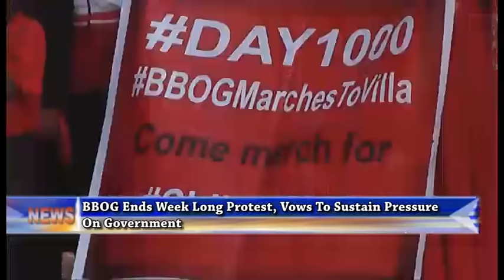BBOG ENDS WEEK LONG PROTEST, VOWS TO SUSTAIN PRESSURE ON GOVERNMENT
The bring back our girls campaigners  Saturday ended it's  week  long protest tagged "Global Action Protest".
Speaking to Journalists at the entrance of Presidential Villa, the group's leader Obey Ezekwesile said,  protest is the only language the federal government understand to ensure the release of the abducted Chibok girls.

Correspondent Alhassan Bala report that the group also  vow to resume massive protest in one month if Chibok girls are not released and reunited with their families.